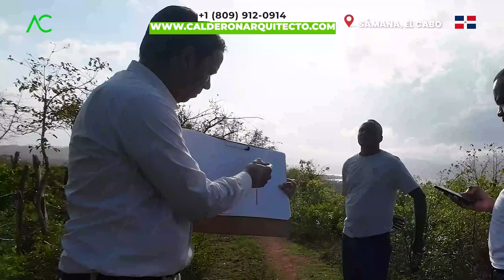🟢 NO comiences a CONSTRUIR SIN VER ESTO 🤯 | Arquitecto Calderon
¡Atención constructores y propietarios de terrenos! Antes de dar el primer paso hacia la construcción de tu proyecto, hay algo que DEBES ver. Te traemos información vital que podría cambiar por completo tu enfoque y garantizar el éxito de tu emprendimiento.

En este video revelador, descubrirás los errores más comunes que cometen las personas al comenzar una construcción sin la información adecuada. Estamos hablando de problemas que podrían surgir y convertirse en verdaderos dolores de cabeza si no se abordan a tiempo. ¡No cometas los mismos errores que otros han sufrido antes!

Desde problemas estructurales hasta fallas en la planificación, pasando por decisiones financieras incorrectas, este video te abrirá los ojos a situaciones que podrían poner en riesgo todo tu proyecto. Te brindaremos consejos y recomendaciones prácticas para evitar estos errores y te mostraremos cómo tomar decisiones informadas y estratégicas en cada etapa de tu construcción.

Imagina tener el conocimiento y la visión necesarios para evitar costosos errores desde el principio. Este video te brindará esa oportunidad. Te mostraremos los pasos clave para un inicio de construcción exitoso, desde la elección del terreno hasta la contratación de profesionales adecuados y la gestión eficiente de los recursos.

No te dejes llevar por la emoción de comenzar rápidamente tu proyecto sin antes haber visto este contenido. ¡Puede ser la diferencia entre el éxito y el fracaso! Te garantizamos que después de ver este video, tendrás una perspectiva completamente nueva y estarás preparado para enfrentar cualquier desafío que se presente en tu camino.

No pierdas tiempo, dinero y energía en errores evitables. Asegúrate de tener toda la información que necesitas antes de iniciar tu construcción. Este video es tu guía imprescindible para un comienzo exitoso y sin contratiempos.

¡No comiences a construir sin ver esto! Este video cambiará por completo tu enfoque y te ahorrará futuros dolores de cabeza. ¡Prepárate para tomar el control de tu proyecto y lograr resultados extraordinarios!

Arquitecto Calderon
1. Si necesitas un Presupuesto,

🔴 ¿Hablamos?
2. Agrégame a tus contactos de Whatsapp así:      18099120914
3. Si estás en E.E.U.U. o Europa me puedes escribir ahora estamos 24 horas online todos los días.
¿Necesita programa una cita online?